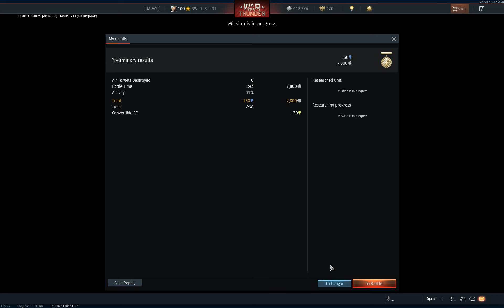Super Mystere B2 Le Chasseur Français